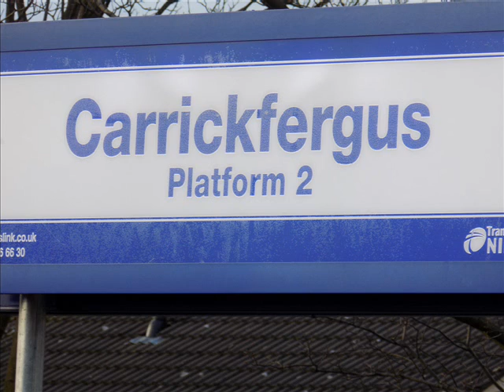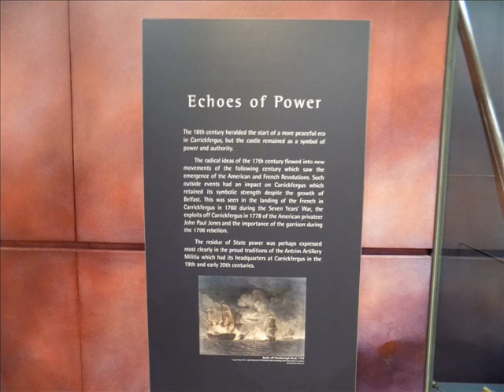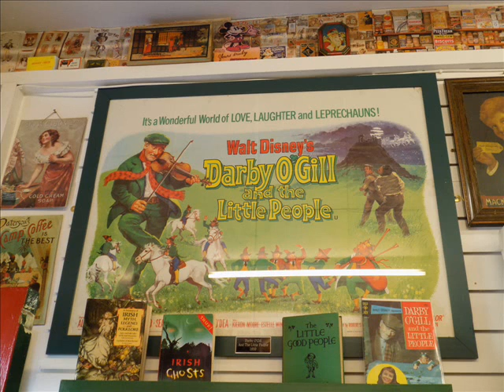A Day out in Carrickfergus